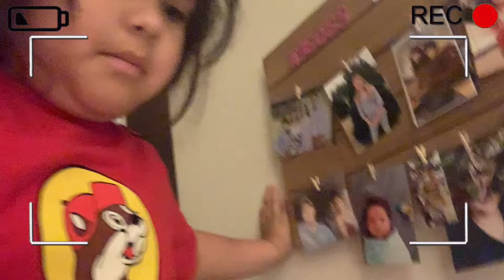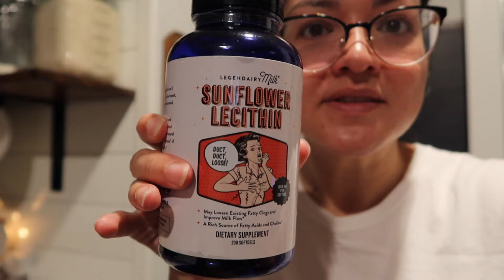They Left Me! Alondra & Hiram go to DC less than 24 hours! | Weekend Vlog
In today's vlog Hiram and Alondra left for DC for less than 24 hours! Hiram went to go help my mom and definitely earned the best son in law award! I hope y'all enjoyed our weekend vlog!

HI! On my channel you'll find daily vlogs, plan with me's, lifestyle and mommy videos! I'm married to my prince charming, Hiram, and we have our 8 year old princess, Alondra, our sweet angel, diagnosed with Trisomy 18 (8/17/2017) and our rainbow baby, Emilio!